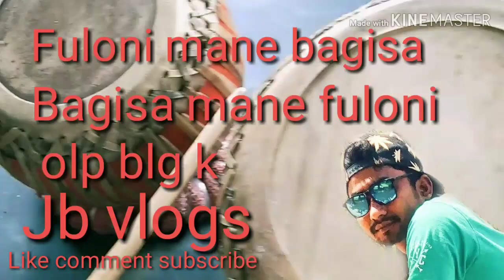Fuloni mane bagisa.. Bagisa mane fuloni... Olp blg k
Fuloni Mne bagisa. Bagisa mne fuloni